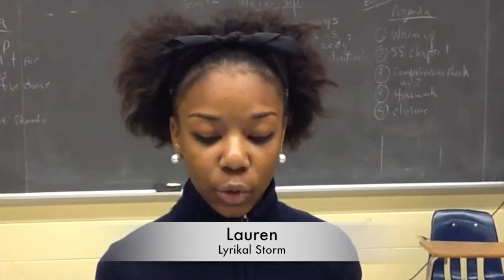Lyrikal Lounge Nov 2014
Youth Spoken Word Workshop Series in Prince George's County, MD